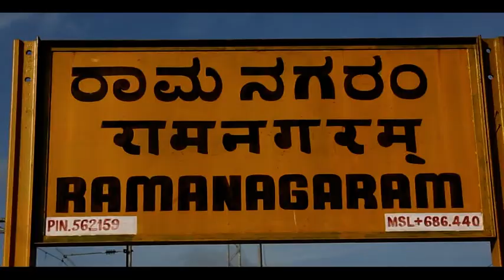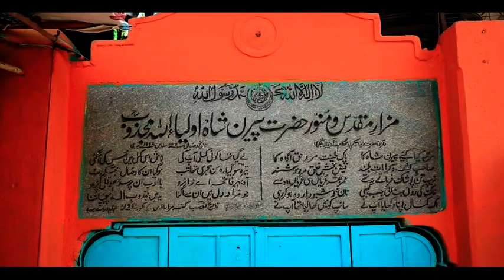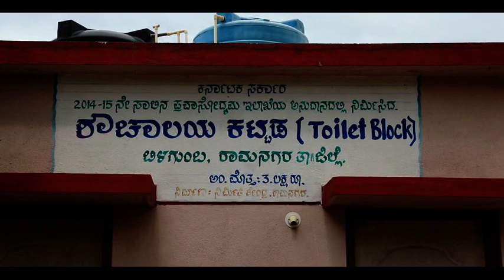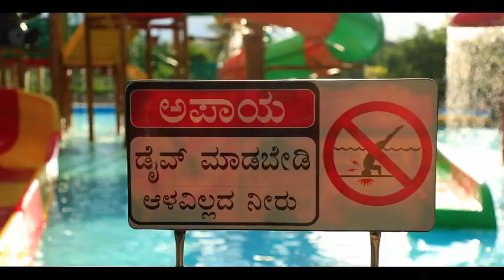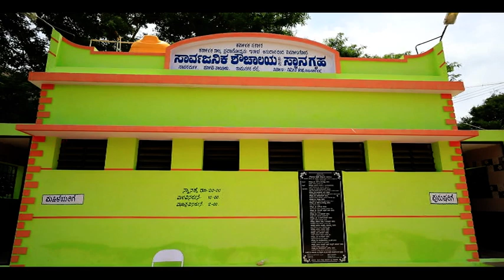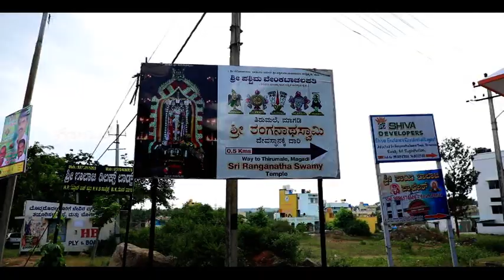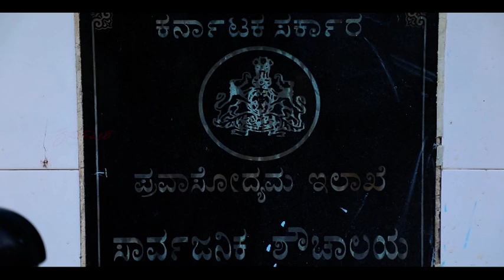Magadi Ramanagara tourism places